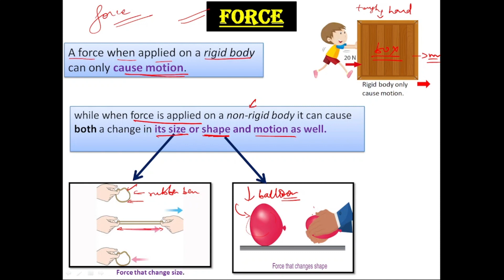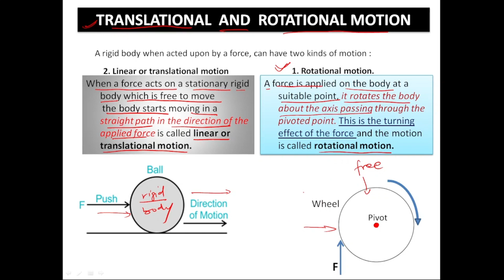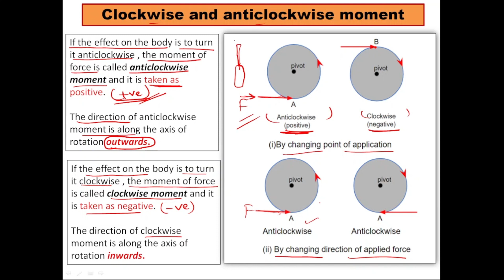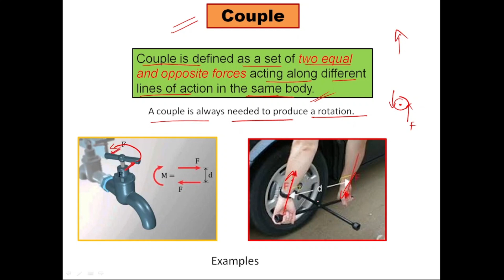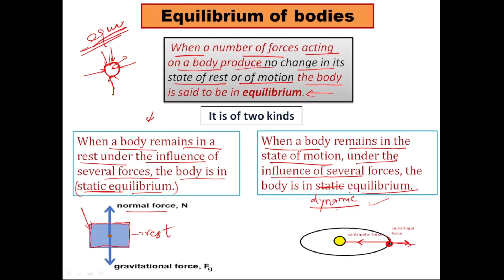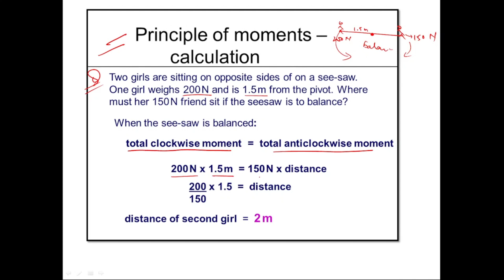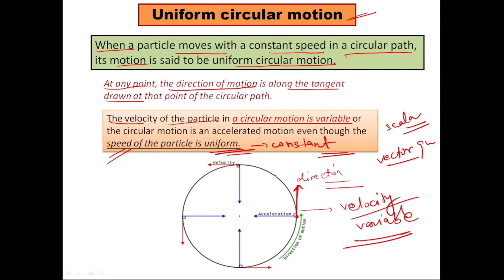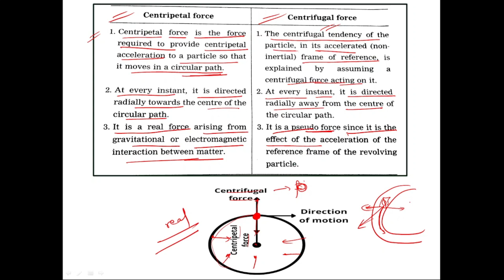class 10 physics ch I icse | class 10 icse physics chapter 1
class 10 icse physics chapter 1 | class 10 physics ch I icse

class 10 icse physics chapter 1
class 10 icse physics chapter I numericals with solutions
class 10 icse physics chapter I force
class 10 icse physics chapter 1 numericals
class 10 icse physics chapter I rana academy
class 10 icse physics chapter I one shot
class 10 icse physics chapter I force numericals
class 10 icse physics chapter 1 numericals physics wallah
class 10 icse physics ch I by sir tarun rupani
class 10 icse physics ch I notes
class 10 icse physics chapter 1 numericals with solutions
icse class 10 physics chapter I force numericals selina
icse class 10 physics chapter I force explanation in english